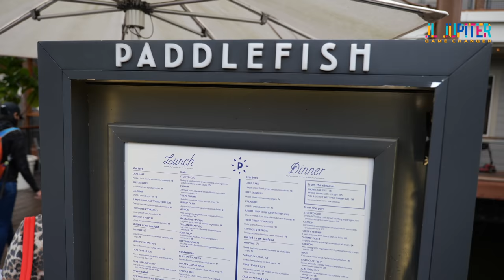Paddlefish: Voted Best Seafood Restaurant in Disney Springs, Orlando, Florida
Paddlefish is a seafood centric restaurant located inside Disney Springs, Orlando, Fl. Voted best seafood restaurant in 2018. Watch and See why.